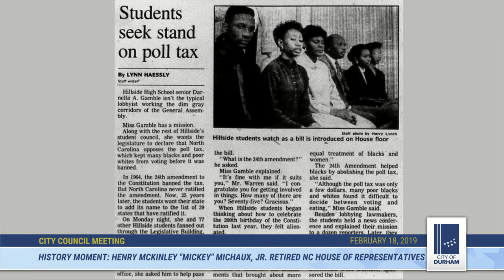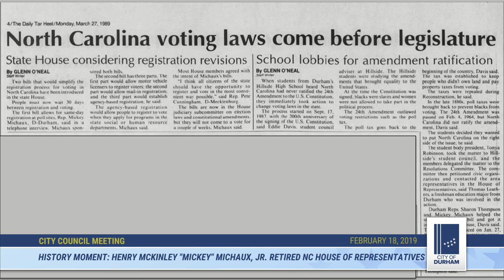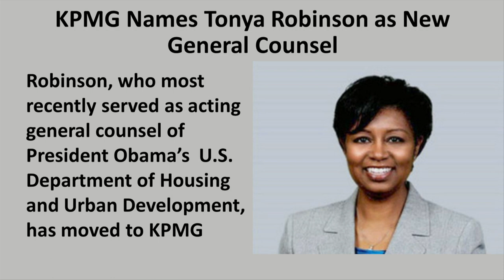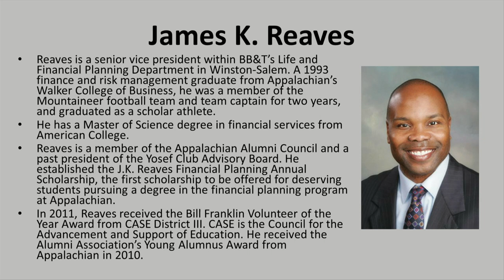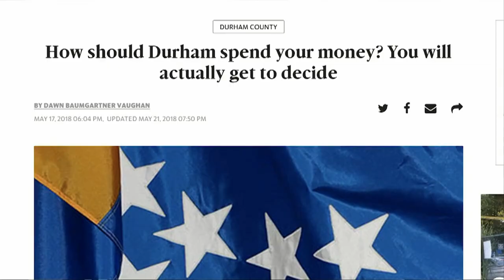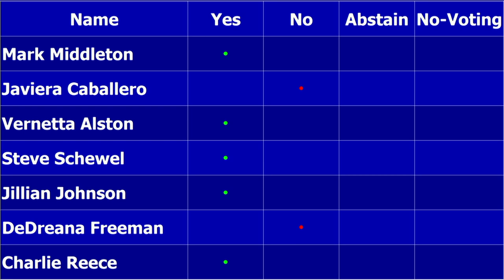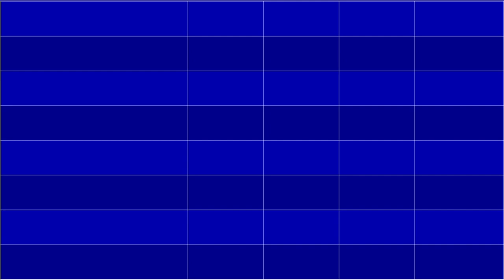Durham City Council Feb 18, 2019 (includes State of the City Address)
Call to Order starts at 00:10
Moment of Silent Meditation starts at 00:28
Pledge of Allegiance starts at 00:42
Roll Call starts at 1:52
History Moment:  Henry McKinley "Mickey" Michaux, Jr., Retired Member of North Carolina House of Representatives starts at 3:26
Neighbor Spotlight:  Tony Simpson (PAC2) starts at 19:40
Black History Month Proclamation starts at 25:34
Announcements by Council starts at 29:01
Mayor's State of the City Address starts at 33:56
Priority Items by the City Manager, City Attorney and City Clerk starts at 1:47:41
Consent Agenda starts at 1:48:33
12. Radford Place Closing starts at 1:50:24
13. Consolidated Annexation Item - Comstock Industrial starts at 1:52:56
14. Zoning Map Change - Weaving Water Initial II starts at 2:06:05